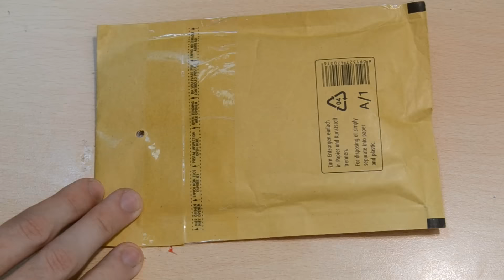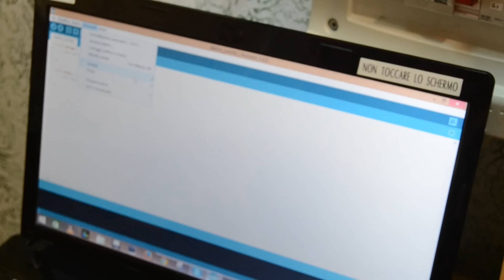unboxing - ARDUINO NANO V3.0 ATMEGA328P 100% COMPATIBILE